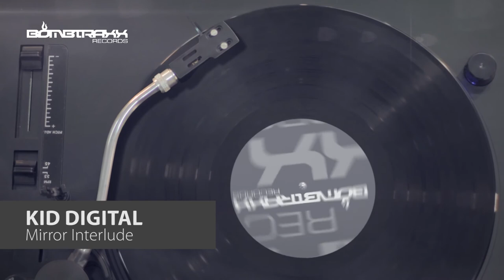Kid Digital - In Full Effect [ALBUM PREVIEW]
I'm very excited to announce that I've finished my debut Kid Digital album! I've spent more than 1,5 years making it. Many good people was involved. Big thanks to Daniel (NineLives The Cat), Frankie (Profit) and Maria Scott for their incredible vocals!

In this album I was trying to remind you, my friends, that breakbeat has many colors. From aggressive screams to funky hooks! From digital data flow to live spirit! It's the best genre in the world! That's what we love it for!

Bombtraxx records celebrates its 50th release with first album in label history! Release date: 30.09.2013

That's not all good news! Keep an eye on Kid Digital and Bombtraxx profiles to be updated.

Kid Digital - In Full Effect
1) Bring Down the House
2) Lose It ft. NineLives The Cat
3) Youngman
4) Speaker Blow
5) Striga
6) This Is How It Goes
7) Work It
8) Where Are You
9) Done With That ft. Profit
10) Mirror Interlude
11) Let Me Breathe ft. Maria Scott